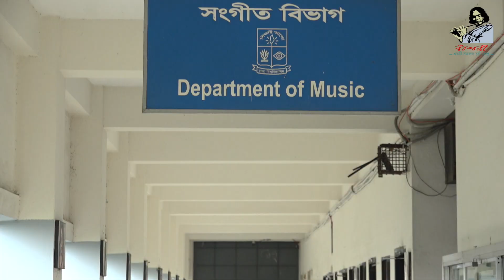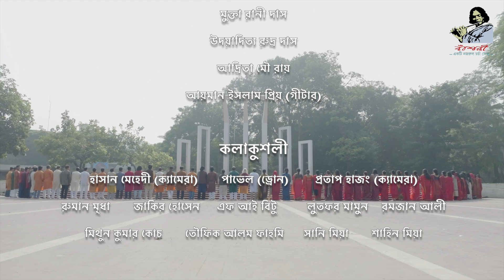Karar oi louho kopat | কারার ঐ লৌহ কপাট | কাজী নজরুল ইসলাম | বাঁশরী - একটি নজরুল চর্চা কেন্দ্র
কথা ও সুরঃ কাজী নজরুল ইসলাম
পরিকল্পনাঃ ড. ইঞ্জি. খালেকুজ্জামান ও নাদিয়া আরেফিন শাওন
সঙ্গীত ও চিত্র পরিচালনাঃ তানভীর আলম সজীব
প্রযোজনাঃ বাঁশরী - একটি নজরুল চর্চা কেন্দ্র

শিল্পীবৃন্দঃ
১. খাইরুল আনাম শাকিল
২.সালাউদ্দিন আহমেদ
৩. ইয়াকুব আলী খান
৪. সুমন চৌধুরী
৫. আবু বকর সিদ্দিক
৬. ড. মনোরঞ্জন ঘোষাল
৭.  ফাতেমা-তুজ-জহরা
৮. ইয়াসমিন মুশতারী
৯. কল্পনা আনাম
১০.  খিলখিল কাজী
১১. ড. লীনা তাপসী খান
 ১২. তানভীর আলম সজীব
১৩. বিজন মিস্ত্রি
১৪. পূজন দাস
১৫. মাহমুদুল হাসান
১৬. শহীদ কবির পলাশ
১৭.  ইউসুফ আহমেদ খান
১৮. মোহিত খান
১৯. সেলিনা হোসেন
২০.  ইদরিস আলী
২১. মইদুল ইসলাম
২২. শুভ কর্মকার
২৩. করিম হাসান খান
২৪. ডঃ গুলজার হোসেন উজ্জ্বল
২৫. ড. পরিতোষ মণ্ডল
২৬. জাবুল ইসলাম
২৭. সুদাম কুমার বিশ্বাস
২৮. নাদিয়া আরেফিন শাওন
২৯.  ঝুমা খন্দকার
৩০. সুকন্যা মজুমদার
৩১. সেলিনা আফরোজ
৩২. গোলাম সারোয়ার
৩৩. সালমা আকন্দ
৩৪. পরদেশী সিদ্দিক
৩৫.  সামিয়া সাদাফ
৩৬. ইসরাত মীম
৩৭. উম্মে রুমা ট্রফি
৩৮. নাহিদ মোমেন     মুক্তা রানী দাস
৩৯. মোসলেমা আক্তার মির্জা
৪০.  ইসরাত জাহান
৪১.  মোঃ শহীদুল ইসলাম খান
৪২. পূরবী রায়
৪৩. গুলে ফেরদৌস লতা
৪৪. আজিবর রহমান
৪৫.  রুমী আজনবী
৪৬.  রোজী আক্তার শেফালী
৪৭.  রোকেয়া বেগম ডলি
৪৮.  মিলন কুমার পোদ্দার
৪৯.  সংগীতা পাল
৫০.  তারক নট্ট
৫১. জোনাকি জ্যোতি
৫২. দীপান্তিকা গোলদার
৫৩. আঁখি আলিফ
৫৪. সিদ্ধার্থ গোলদার
৫৫. আশীষ কুমার শীল
৫৬. খ্রিস্টিনা গোমেজ
৫৭. নূর মোহাম্মদ রাজু
৫৮. ওয়াহিদা হক
৫৯. সাব্বির
৬০. সমুদ্র সানি
৬১. রিপন মেহবুব
৬২. রওশন আজমেরী খান
৬৩. ফকির মোসলেম উদ্দিন
৬৪. তানজিনা উর্মি
৬৫. সঞ্চিতা হাজং
৬৬. বাহাউদ্দিন আহমেদ
৬৭. তৌহিদুর নবী
৬৮. মোজাম্মেল হক
৬৯. সুমন চন্দ্র দাস
৭০. রাফিদ একরাম
৭১. ঝর্ণা রায় ভাবনা
৭২. মোঃ হৃদয় হোসেন
৭৩. অরুন চৌধুরী
৭৪.মনছুর রহমান
৭৫. কাকলী রায়
৭৬. শ্রেয়া রায়
৭৭.  তাপসী
৭৮. মোখলেসুর রহমান
৭৯. রেজাউল করিম
৮০.  মিতা চক্রবর্তী
৮১. মুনা
৮২. রওনক মাশরাফি
৮৩.  নিতু সুমাইয়া
৮৪. রাজিয়া সুলতানা মিশি
৮৫. শাহিন আক্তার
৮৬. রেহেনা পারভীন হাসি
৮৭. তাপসী রায়
৮৮. নাওশীন অমি
৮৯.  রেহেনা রহমান
৯০. গৌরি নন্দী
৯১. মুক্তা রানী দাস
৯২. উদয়াদিত্য রুদ্র দাস
৯৩. আদ্রিতা মৌ রায়
৯৪. আয়মান ইসলাম প্রিয় (গীটার)

কলাকুশলী
হাসান মেহেদী (ক্যামেরা) পাভেল (ড্রোন) প্রতাপ হাজং (ক্যামেরা)
রুমান মৃধা, জাকির হোসেন, এফ আই বিটু, লুটফর মামুন, রমজান আলী
মিথুন কুমার কোচ, তৌফিক আলম ফাহমি, সানি মিয়া, শাহিন মিয়া।